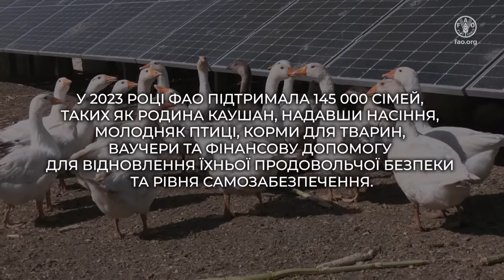Повертаючи життя: родина Каушан з України відновлює cвої засоби для існування за підтримки ФАО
Наталія та Сергій Каушан з Миколаївської області, Україна, були фермерами та орендували 500 га землі. У зв’язку з початком повномасштабної війни та активними бойовими діями вони були змушені залишити свій дім у березні 2022 року. Повернувшись додому у листопаді 2022 року, вони знайшли повністю зруйноване господарство та обладнання.

ФАО та наші партнери, Австралія, Бельгія, Гуманітарний фонд Україна, Європейський Союз, Німеччина, Фонд Луїса Дрейфуса, Франція та Японія, підтримали родину Каушан ваучерами, кормами для тварин, насінням овочів та насіннєвою картоплею. Це допомогло їм відновити виробництво сільськогосподарської продукції для власного споживання.

У 2023 році ФАО підтримала понад 145 000 сімей, таких як Каушан, відновивши їхню продовольчу безпеку та самозабезпечення.